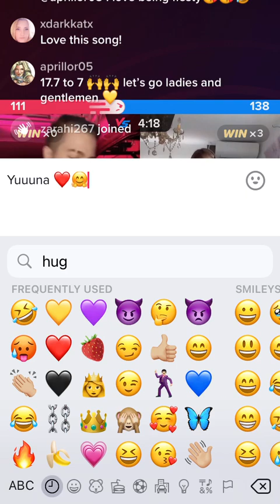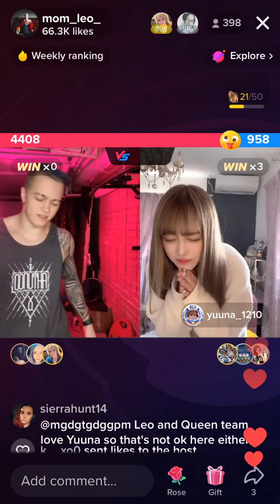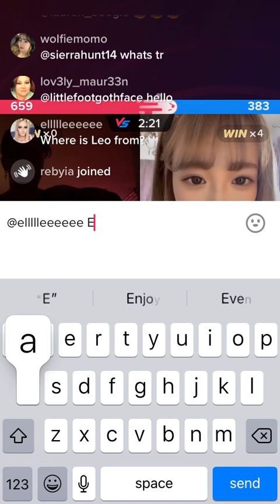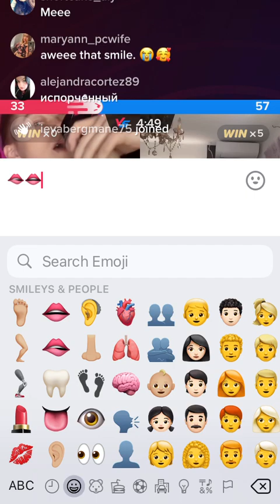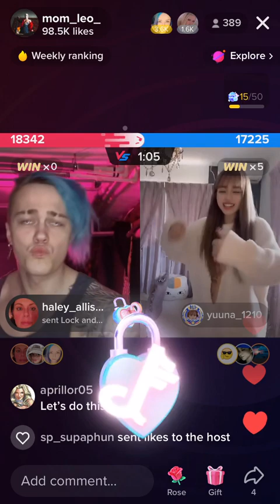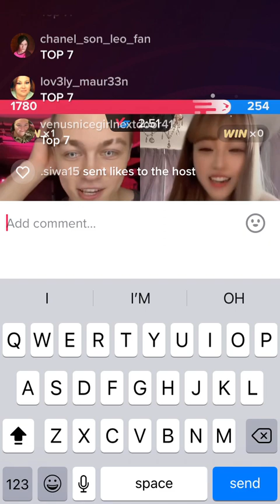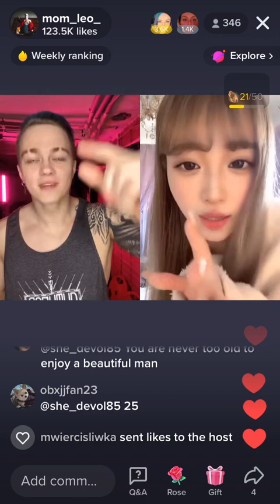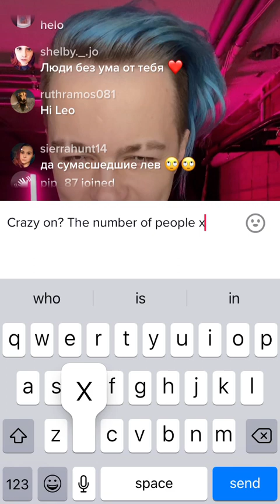💗💗⏮⏪REWIND!!▶️💗💗💗 Leo Vs Yuna!! 27th of MARCH 2022 💗💗